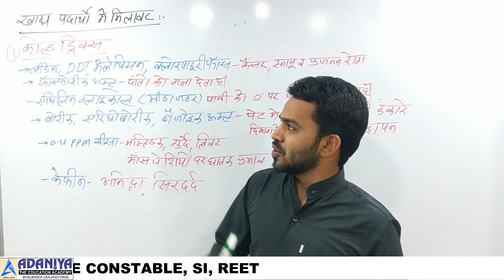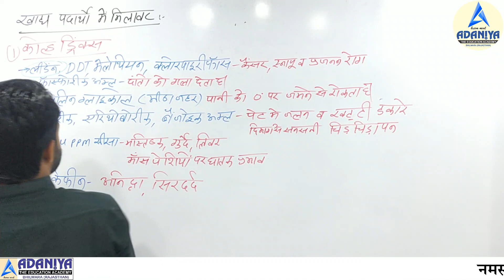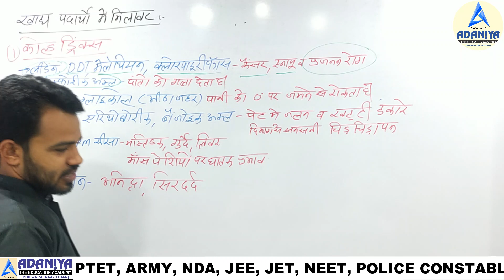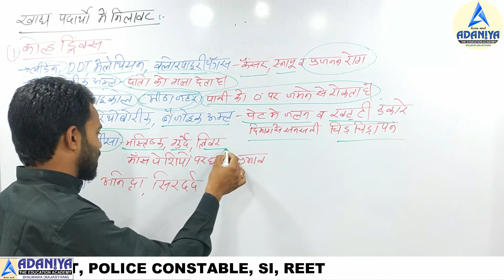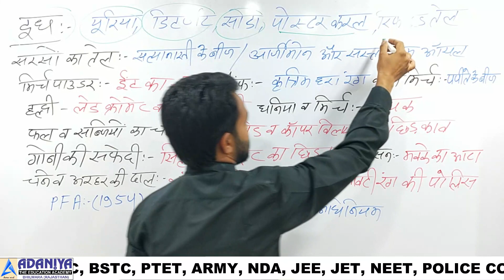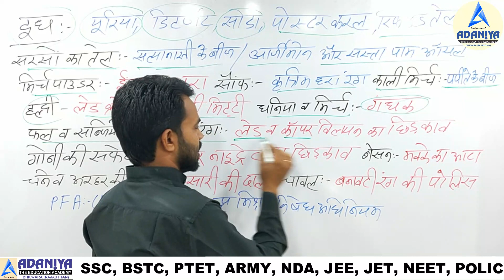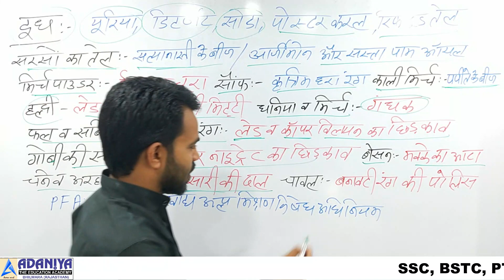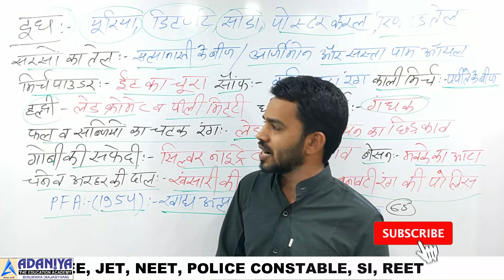भोजन एवं मानव स्वास्थ्य PART -5 FOOD AND HUMAN HEALTH CLASS 10th - ADANIYA EDUCATION ACADEMY ASIND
अडाणिया एजुकेशन एकेडमी प्रतियोगी परीक्षाओं के तैयारी व एकडमीक कक्षाओं की तैयारी के लिए एक समर्पित संस्थान है। संस्थान 2012 से एकेडमी व विभिन्न प्रतियोगी परीक्षाओं की offline तैयारी करवा रहा है। विद्यार्थियों के हित को देखते हुए संस्थान ने Online कक्षाएं प्रारंभ की है तथा यह कार्य आगे भी निरन्तर जारी रहेगा अतः आपसे अनुरोध है कि आप अधिक से अधिक इसका लाभ उठाएं तथा शेयर करें जिससे जरुरतमंद लोगों को इसका लाभ मिल सके।

धन्यवाद !